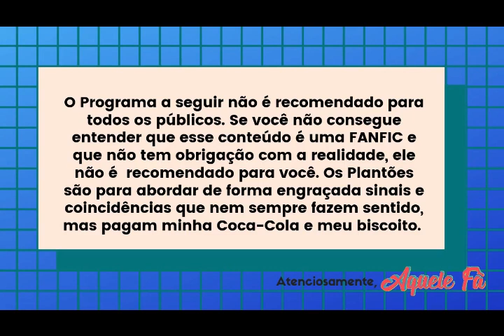DESCARGA DO INFORMACION 3